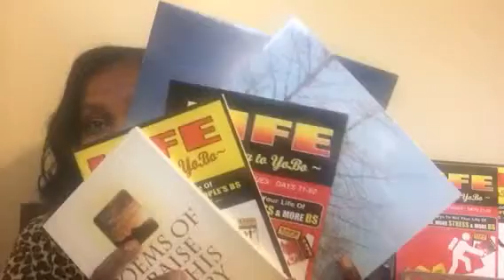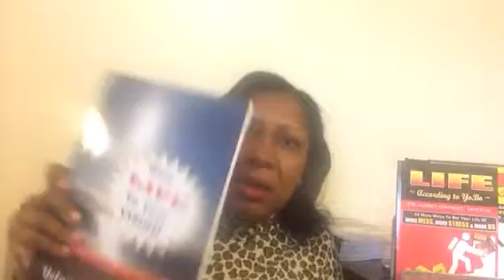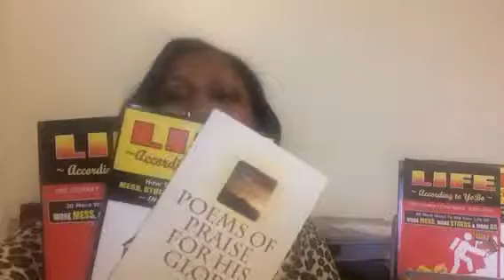Life According To YoBo - Day 222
Day 222 - Busted!!!  I caught that big mouth YoBo doing something STUPID too as she flipped the calendar page from November to December…

Life According To YoBo
"Tis The Season"
YoBoProductions.com